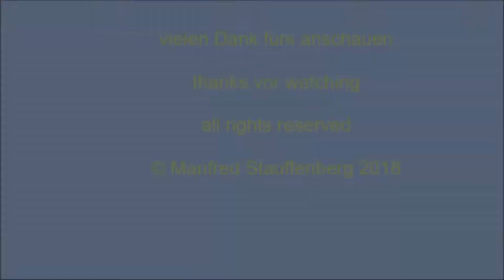Baumschnitt mit Hubschrauber am Tannenwäldchen Kassel 15.1.18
Baumschnitt mit Hubschrauber  15.1.18 Kassel Hbf am Tannenwäldchen